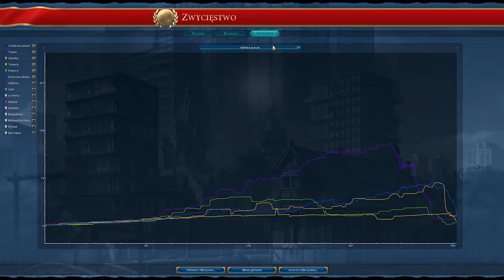Sid Meier's Civilization VI -conquering cities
Jak jeszcze nie masz konta w Mbank to zakładając konto z kodem 50dlaciebie dostajesz 50 zł
-shoes